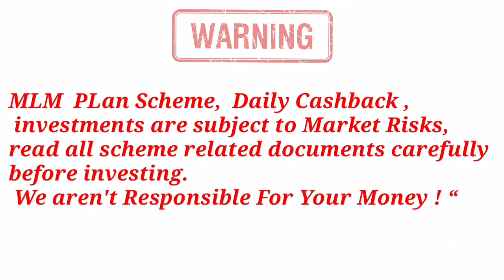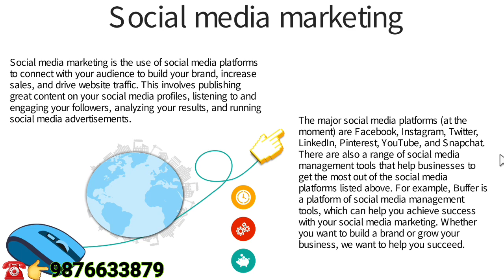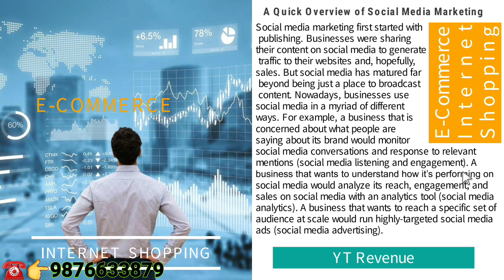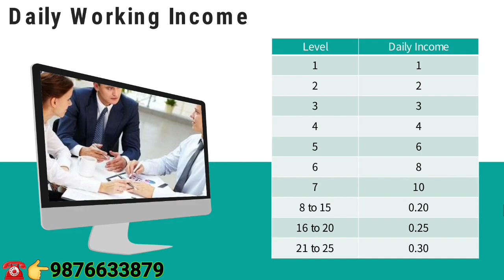🟠 YT Revanue Full Business Pla In Hindi | ₹25 Daily Income 120 दिन तक | घर बैठे Add देखकर पैसा कमा